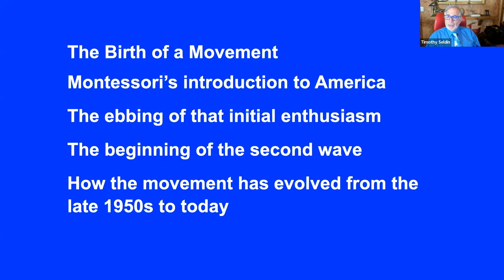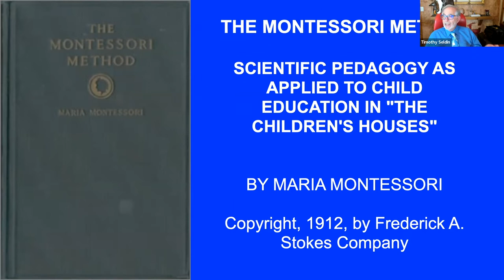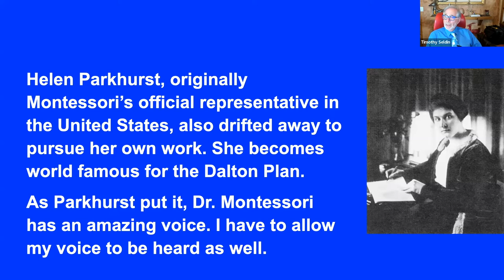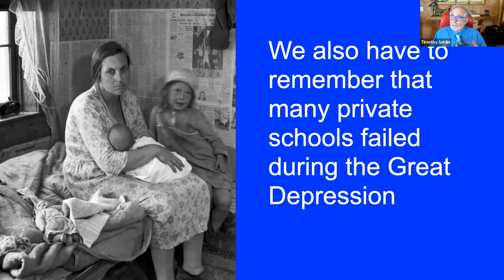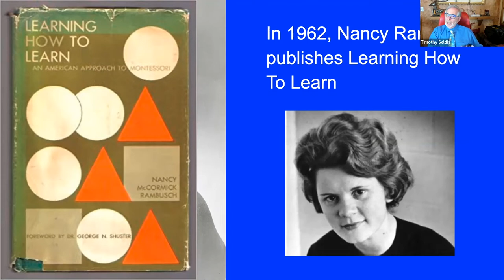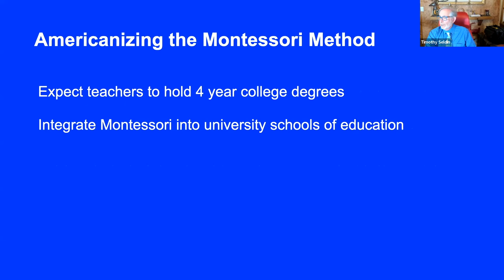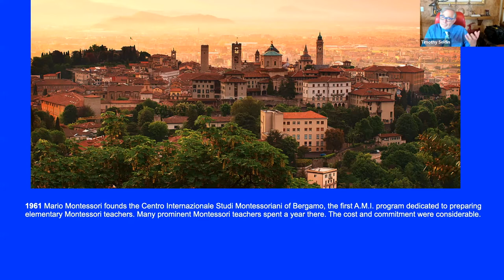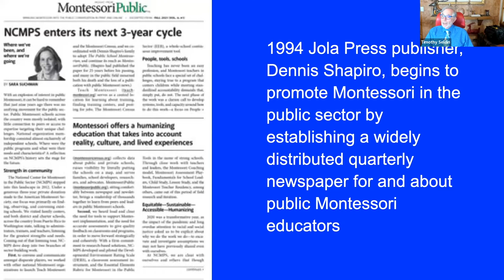Montessori Colloquium with Tim Seldin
Our guest speaker, Timothy Seldin, President of the Montessori Foundation, joined us to discuss the history of the Montessori movement in America from Dr. Montessori’s earlier days to the present day.